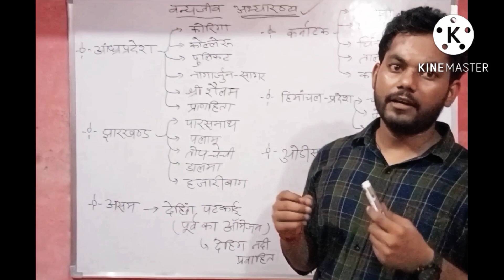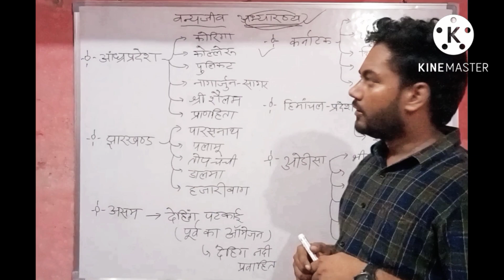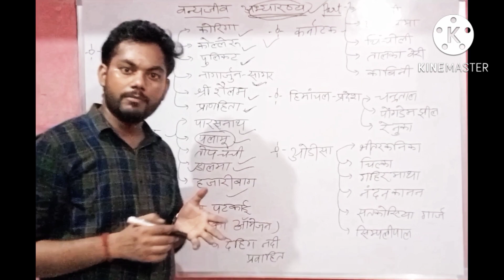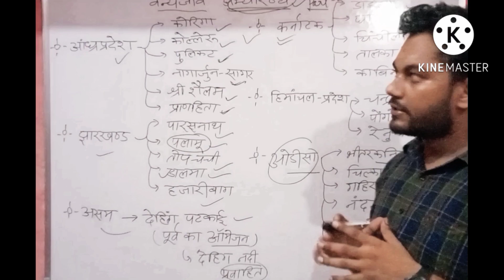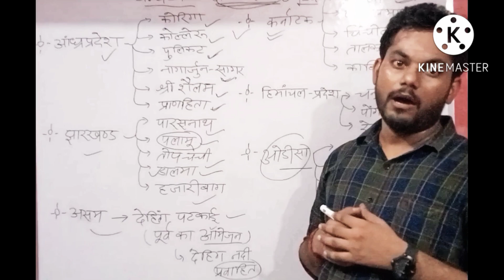भारत के प्रमुख वन्यजीव अभ्यारण्य \\wildlife sanctuary in India\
wildlife sanctuary in India | list of Important wildlife sanctuary in India| list of wildlife sanctuary in India |wildlife sanctuary in Hindi |wildlife sanctuary in India pcs |wildlife sanctuary in India UPSC|wildlife sanctuary tricks in Hindi
भारत के प्रमुख वन्य जीव अभयारण्य